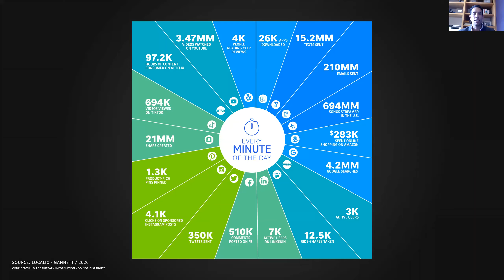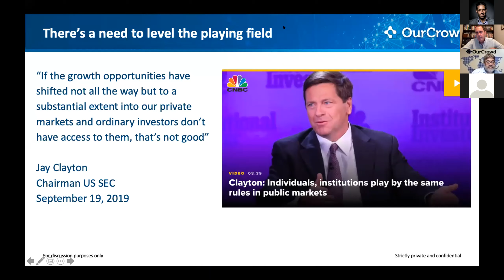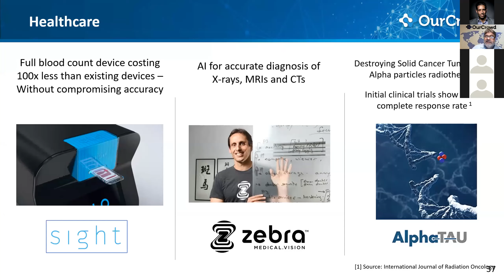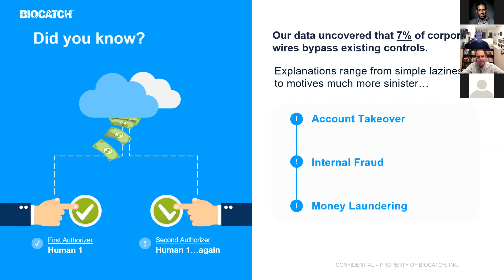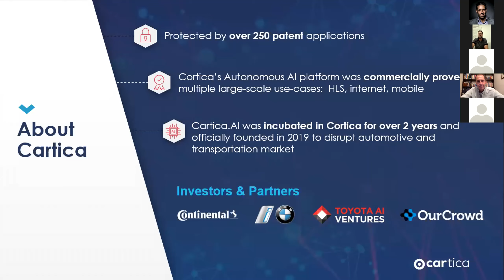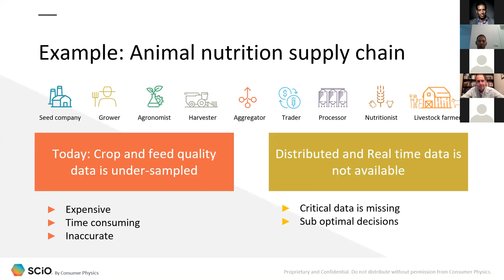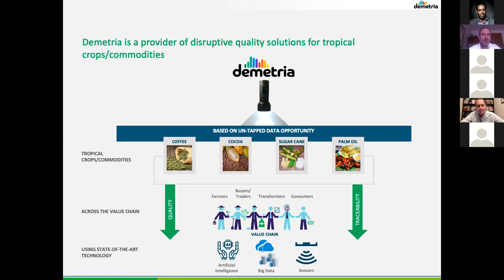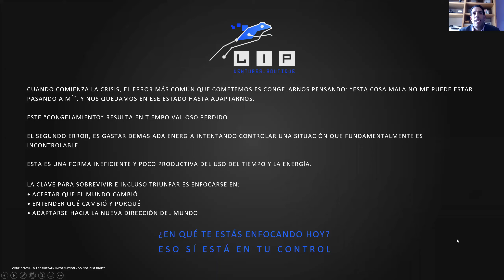Webinar “Innovation is the future” organizado por LIP Ventures Boutique y Our Crowd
Con el propósito de acercar a México y Latinoamérica oportunidades de negocios en el mundo de la innovación, se consolida LIP Ventures Boutique (lip.lat), la cual se define como una “boutique de innovación” que busca agregar y generar valor para sus stakeholders al proveer servicios especializados y acceso a startups multiregionales de tecnología, al mismo tiempo que aceleran el leapfrogging, concepto que inspiró su marca LIP (Leapfrog Innovation Powerhouse), y que se refiere al avance constante, a pasos exponenciales, que permite a las empresas adentrarse en la revolución tecnológica.